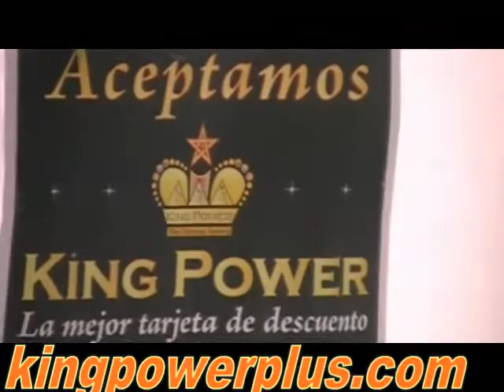conjunto viento norteno en la lake 4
por las fiesta del cinco de mayo en la calle lake